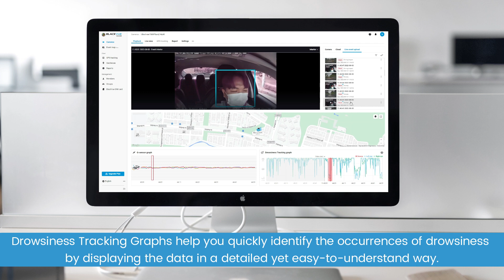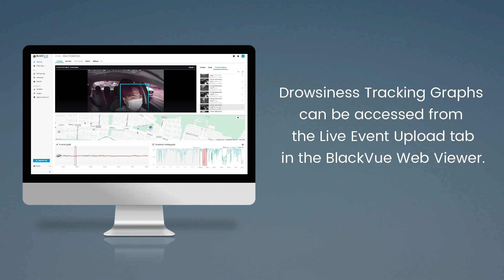Voice Call, Drowsiness Tracking Graph - BlackVue Cloud New Features Introduction -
Introducing two new BlackVue Cloud features:
- Voice Call. Compatibility:  X Plus models onwards, with the BlackVue App and Web Viewer.
- Drowsiness Tracking Graph. Compatibility: models with DMC200, with the Web Viewer.